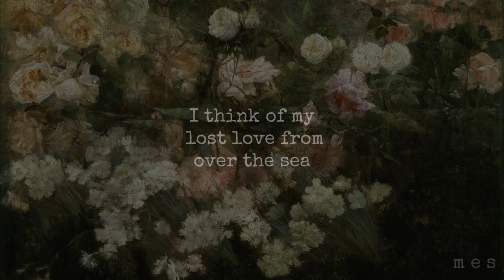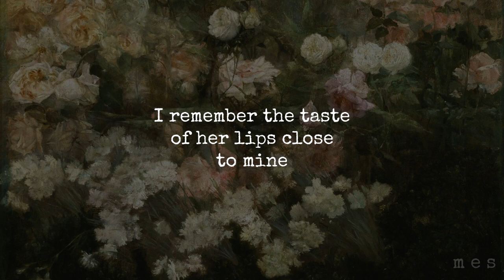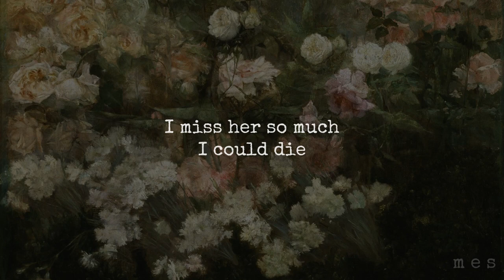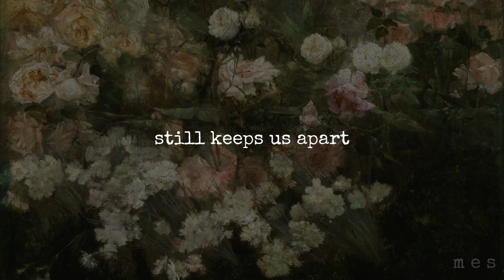That Same Old Obsession | Gordon Lightfoot | Lyrics ☾☀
Released | 1972
Album | Old Dan's Records